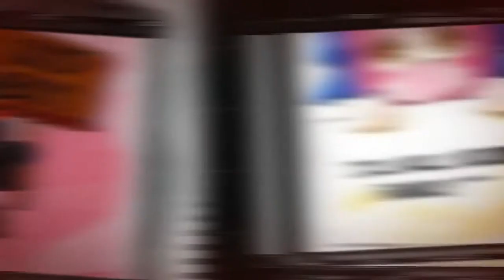Taylor's facebook pics :p